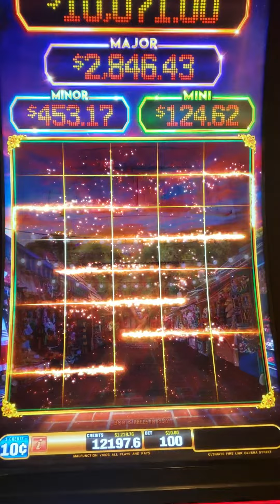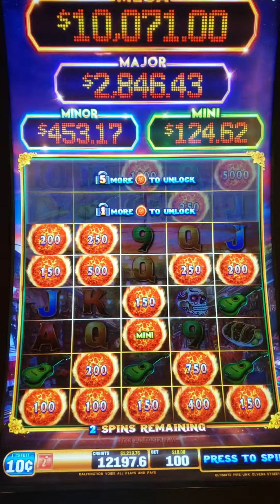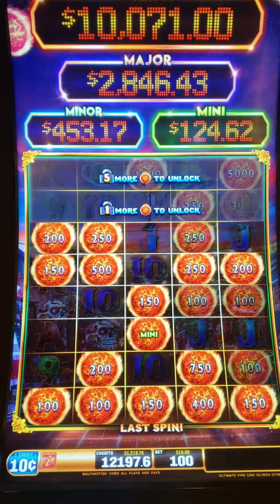Ultimate Fire Link, Fireball Bonus. $10 bet, $475 won